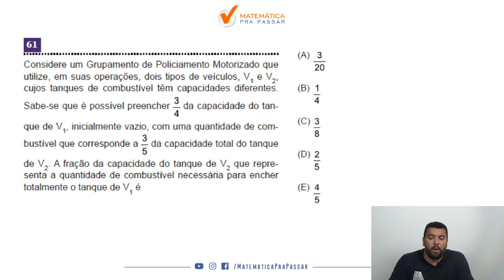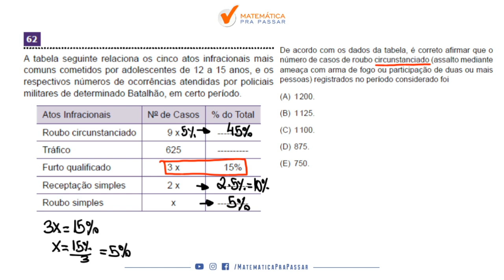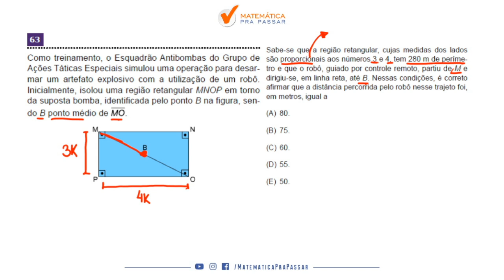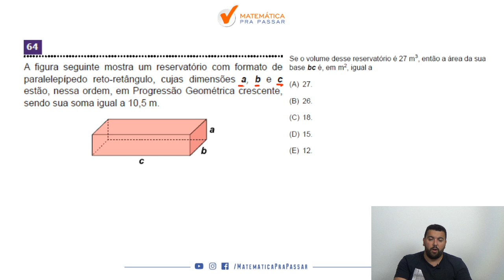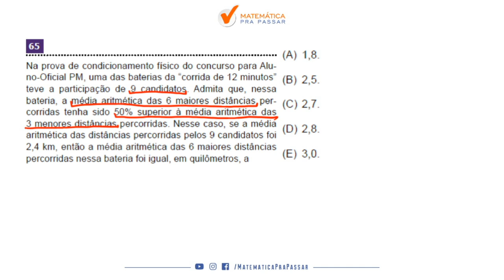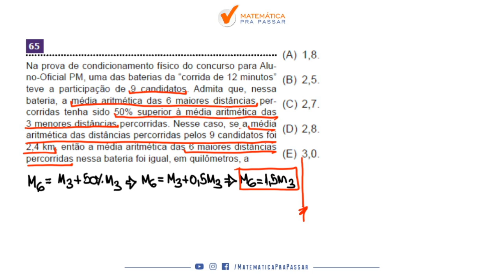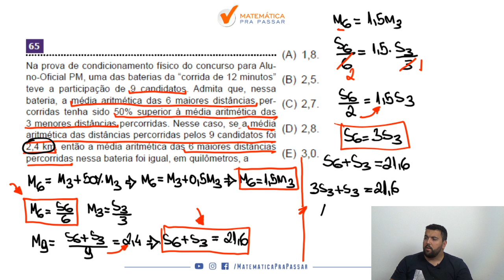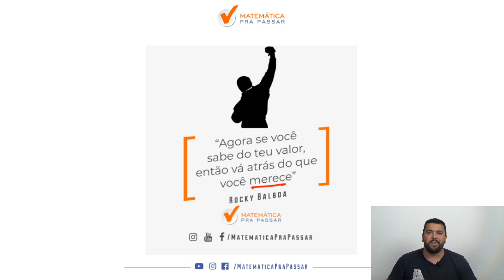Correção da Prova de Oficial da PM-SP 2015 - Parte 1.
Prontos para a Parte 1 da Correção da Prova do CFO da PM-SP 2015 de Matemática?

Nesse vídeo você irá aprender a Resolver as questões da prova de Matemática da Academia do Barro Branco 2015 com o Método MPP.

Considere um Grupamento de Policiamento Motorizado que
utilize, em suas operações, dois tipos de veículos, V1
 e V2
cujos tanques de combustível têm capacidades diferentes.
Sabe-se que é possível preencher da capacidade do tanque de V1
, inicialmente vazio, com uma quantidade de combustível que corresponde a da capacidade total do tanque
de V2
. A fração da capacidade do tanque de V2
 que representa a quantidade de combustível necessária para encher
totalmente o tanque de V1
 é

A tabela seguinte relaciona os cinco atos infracionais mais
comuns cometidos por adolescentes de 12 a 15 anos, e os
respectivos números de ocorrências atendidas por policiais
militares de determinado Batalhão, em certo período.
Atos Infracionais No
 de Casos % do Total
Roubo circunstanciado 9 x Tráfico 625 Furto qualificado 3 x 15%
Receptação simples 2 x Roubo simples x De acordo com os dados da tabela, é correto afirmar que o
número de casos de roubo circunstanciado (assalto mediante
ameaça com arma de fogo ou participação de duas ou mais
pessoas) registrados no período considerado foi
(A) 1200.
(B) 1125.
(D) 875.
(E) 750.

Como treinamento, o Esquadrão Antibombas do Grupo de
Ações Táticas Especiais simulou uma operação para desarmar um artefato explosivo com a utilização de um robô.
Inicialmente, isolou uma região retangular MNOP em torno
da suposta bomba, identificada pelo ponto B na figura, sendo B ponto médio de .
Sabe-se que a região retangular, cujas medidas dos lados
são proporcionais aos números 3 e 4, tem 280 m de perímetro e que o robô, guiado por controle remoto, partiu de M e
dirigiu-se, em linha reta, até B. Nessas condições, é correto
afirmar que a distância percorrida pelo robô nesse trajeto foi,
em metros, igual a
(A) 80.
(B) 75.
(D) 55.
(E) 50

A figura seguinte mostra um reservatório com formato de
paralelepípedo reto-retângulo, cujas dimensões a, b e c
estão, nessa ordem, em Progressão Geométrica crescente,
sendo sua soma igual a 10,5 m.
Se o volume desse reservatório é 27 m3
, então a área da sua
base bc é, em m2
, igual a
(A) 27.
(B) 26.
(D) 15.
(E) 12

Na prova de condicionamento físico do concurso para Aluno-Oficial PM, uma das baterias da “corrida de 12 minutos”
teve a participação de 9 candidatos. Admita que, nessa
bateria, a média aritmética das 6 maiores distâncias percorridas tenha sido 50% superior à média aritmética das
3 menores distâncias percorridas. Nesse caso, se a média
aritmética das distâncias percorridas pelos 9 candidatos foi
2,4 km, então a média aritmética das 6 maiores distâncias
percorridas nessa bateria foi igual, em quilômetros, a
(A) 1,8.
(B) 2,5.
(D) 2,8.
(E) 3,0.